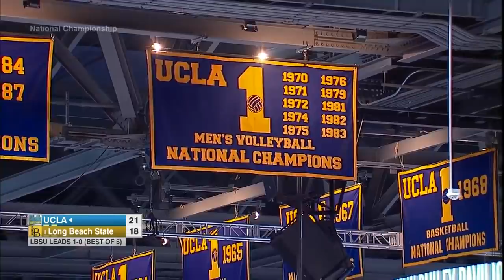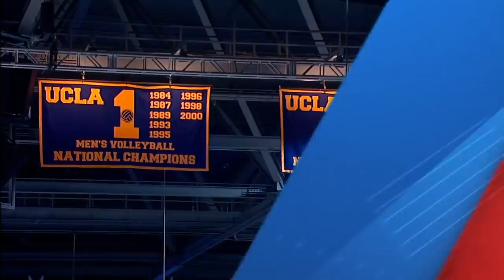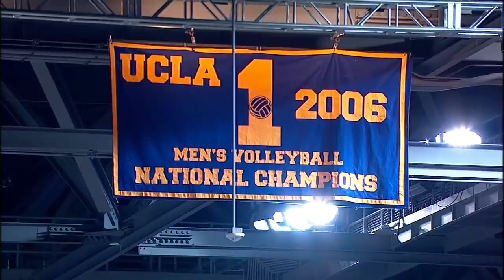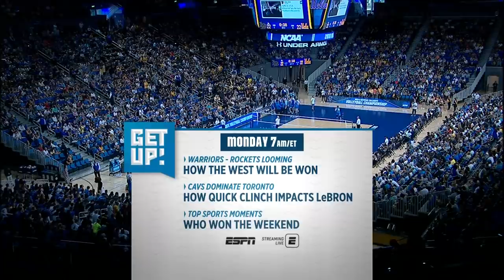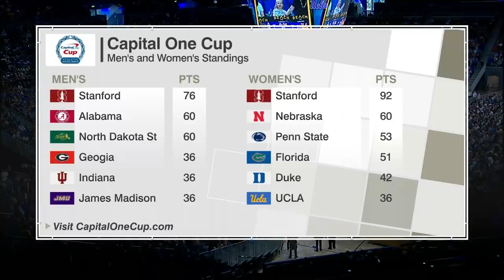NCAA Men's Volleyball Championship UCLA vs. LBSU (May 5, 2018 at Pauley Pavilion, Los Angels)